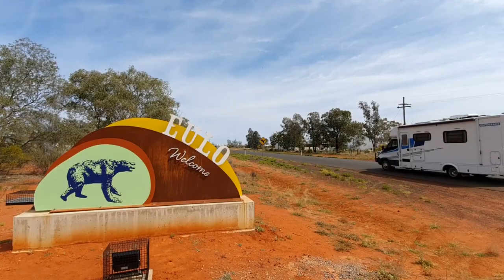Paroo Shire Council - Eulo, presented by Peter Bellingham Photography